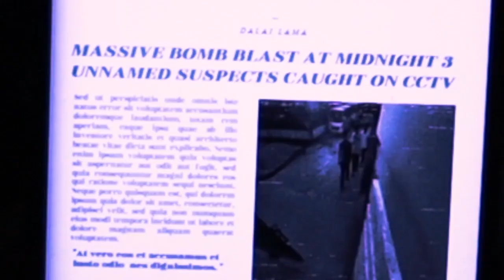The Parcel || Spread Vision award winning Assamese Short Film.( ENGLISH SUBBED HD720p).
The lives of four teens gets shadowed under clouds of fear and suspicion as they get dragged into a grim world unknown to them the moment they decided to open the Pandora's box. 'The Parcel'.

An Assamese short by Seven Seas Productions;

Starring Sourav Das, Himarnab Sarma, Sourav Barman, Pragyan Sarmah, Himangshu Bharadwaj and Partha Barman.

Directed by: Madhurjya Sarma

Edited by: Nishant Sharma

Cinemetography by: Mousam Kalita

Special thanks to Koushik Sarma

Wishing the best for your health. Stay Safe😷